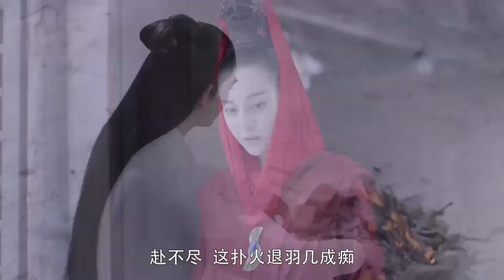女孩每次涉險，功夫小子都會及時出現救她於危難之中 💥 中国电视剧 | KungFu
LHRG